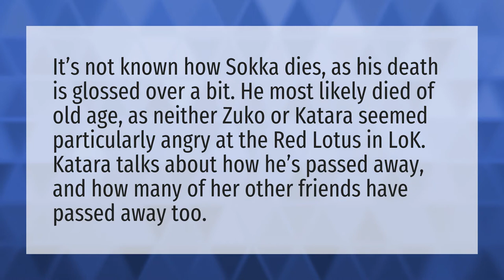How did Sokka die?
Sokka Legend Of Korra • How did Sokka die?